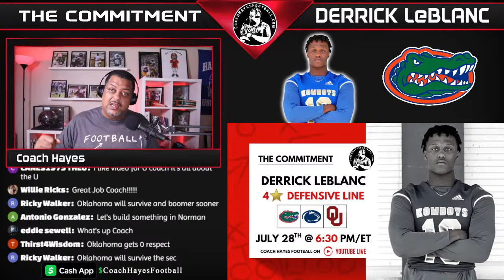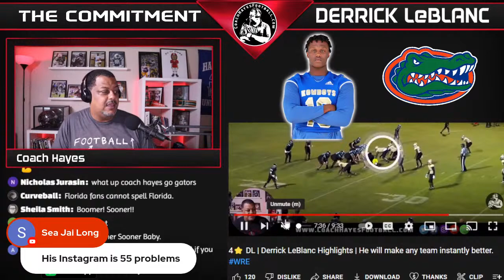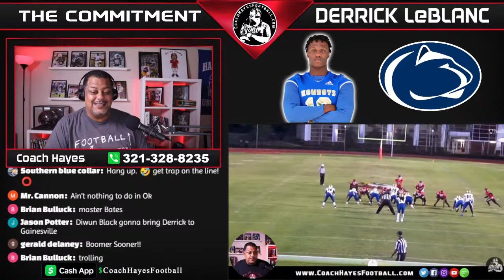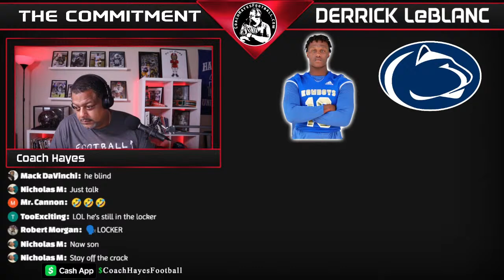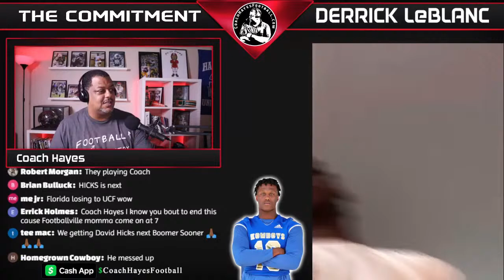4⭐Defensive Line: Derrick LeBlanc | The Commitment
Today, Derrick LeBlanc will make his commitment to Florida, Penn State, or Oklahoma. We will be watching live as he makes his announcement. Join the chat or even call in. Coach Hayes would love to hear your opinion about his decision.